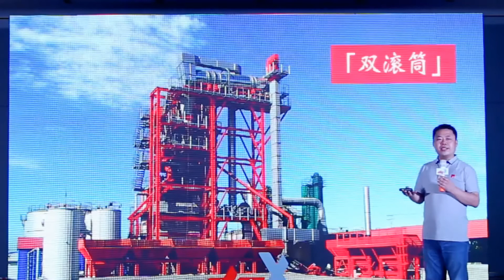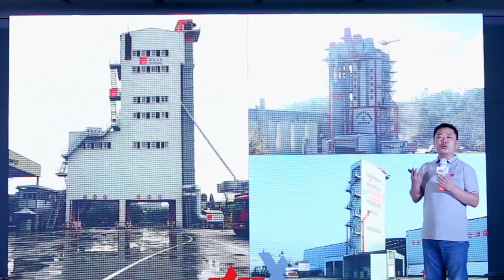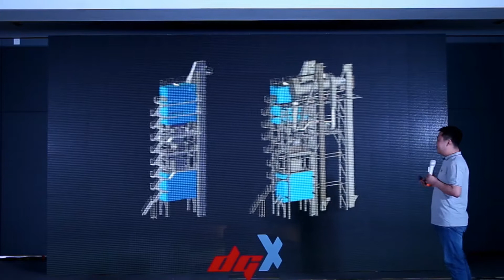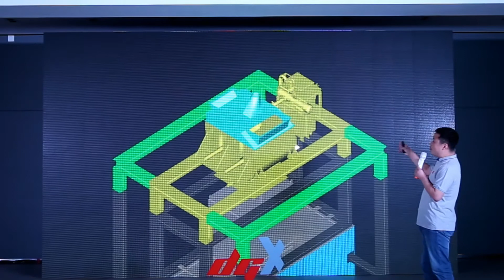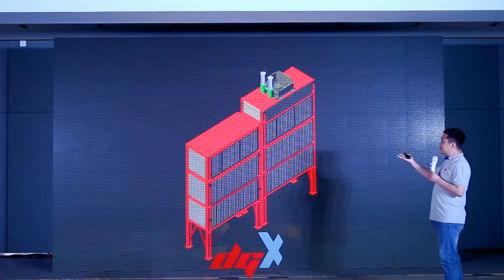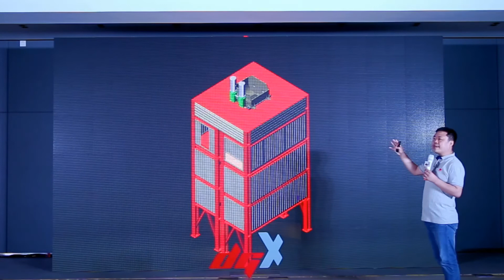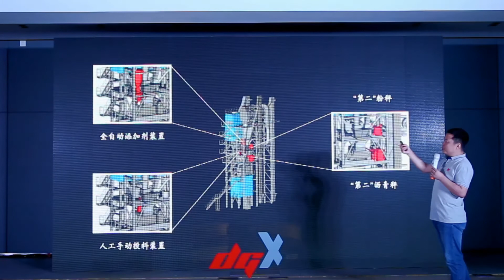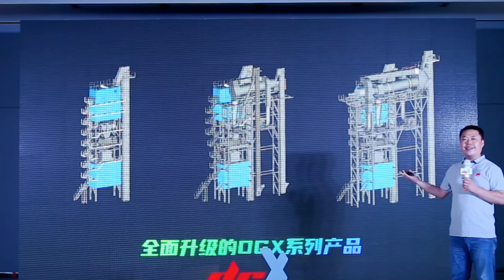DGX新品发布会（精华版）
德基机械一款革命性的产品 - 会“变形”的沥青拌合设备，免去您在设备选型阶段的纠结盒设备搬迁时的烦恼。